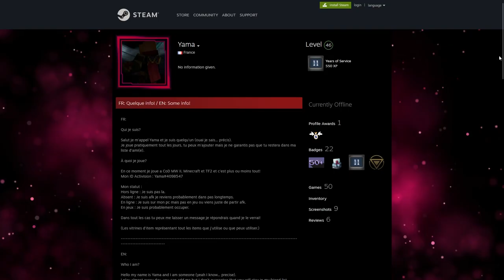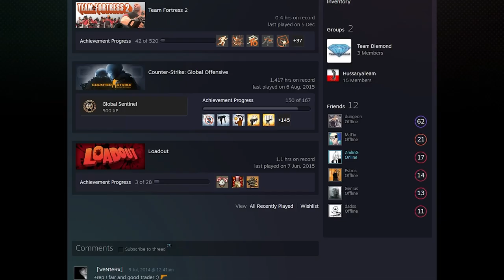ŻA #23 TF2 - Legitne Cheatujące Konto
Niektórym serio nie szkoda pieniędzy... Szkoda, że się nie da zgłosić takich delikwentów cheatujących do moderatorów steam, ale w sumie w TF2 nawet nie wprowadzili game bana :/

0:00 - dungeon
1:44 - Yama Legitne Cheatujące Konto
3:17 - dungeon v2
5:32 - Podsumowanie dungeona
6:02 - sinewy84 SZYBKI STRZAŁ
6:29 - rusek klusek też szybki
7:04 - ntrener89
9:00 - Błąd na mapie D:
9:15 - ntrener89 dalej